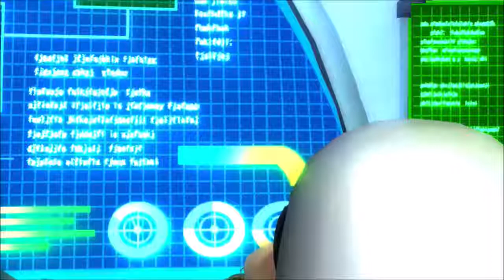SCWRM Plays Sonic the Hedgehog 2006 Part 14 - Timey Wimey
After getting back in the correct timeline, Shadow's best bet is to extort informations from Doctor Eggman, wich means it's time to be radical again. Also, the best payoff of the entire game is right after the confrontation with Silver.

Sonic the Hedgehog 2006 is played by Pedro.